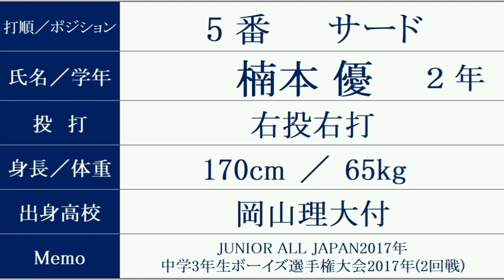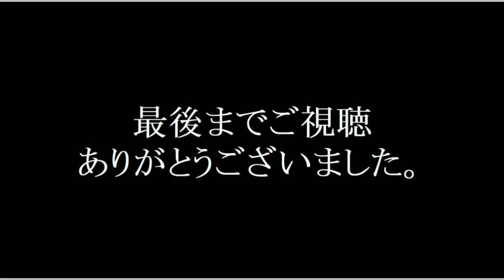環太平洋大学 明治神宮野球大会『スタメン紹介』準々決勝 Vs.大阪商業大学戦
2022/11/20 明治神宮野球場